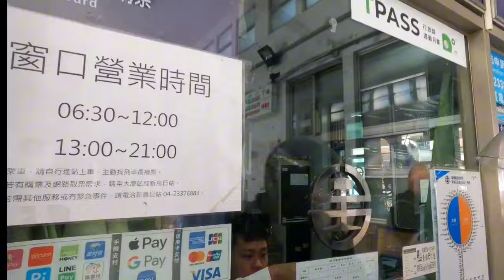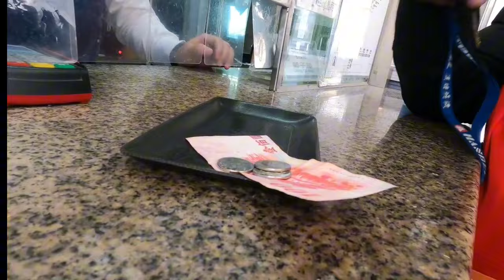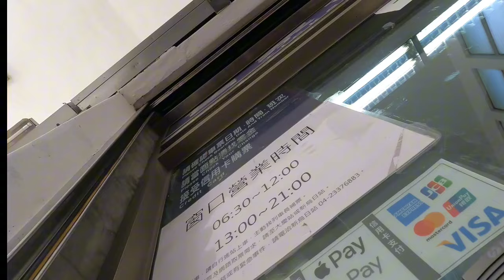huling hagis sa taiwan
ayus